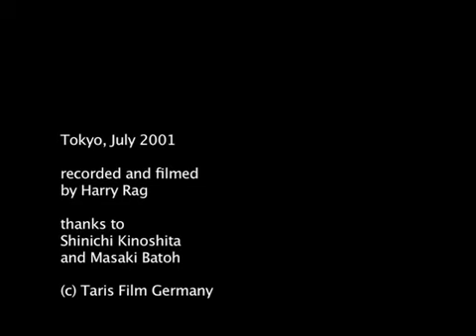Shinichi Kinoshita - Shamisen Solo 1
in July 2001 Shinichi Kinoshita recorded music for "Over the sun, under the moon" - a film by Harry Rag, here now the complete first solo by that incredible artist.